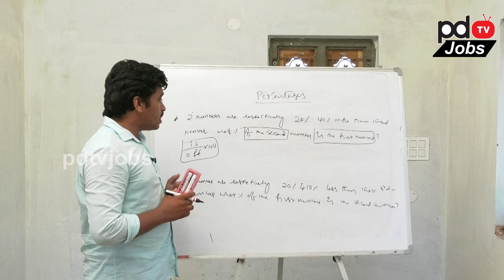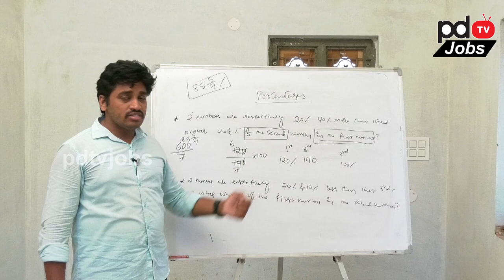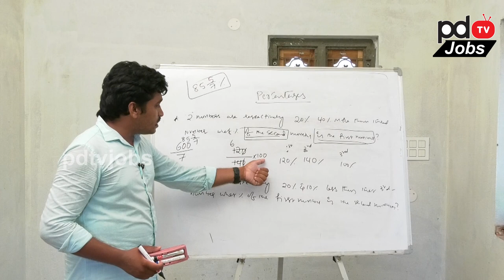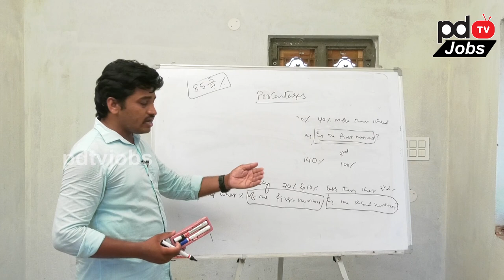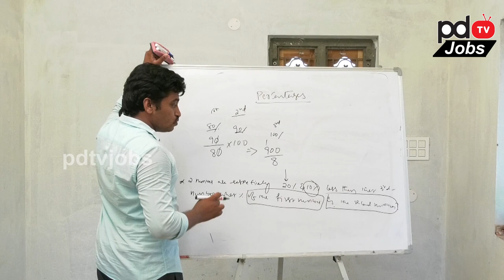Aptitude Percentages Part 2 | PDTV Education